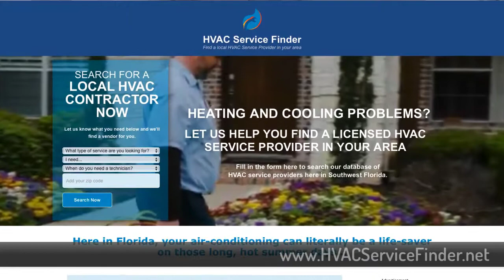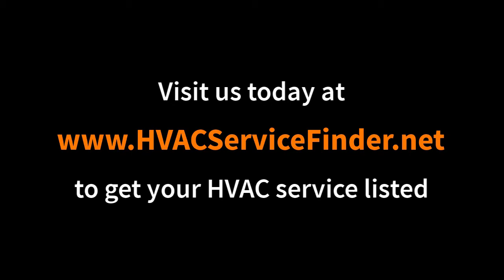Fort Myers HVAC Contractor - HVACServiceFinder.net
- Are you a Fort Myers HVAC contractor who is looking to promote your air-conditioning repair and replacement service to prospective customers here in Southwest Florida? Then you need to get your company listed in Fort Myers premier director for HVAC contractors - HVACServiceFinder.net

Our directory actively promotes licensed and reputable heating and cooling companies that we feel are able to offer customers a reliable and professional A/C repair and installation service.

Are you interested in listing your business in our directory?

How to Hire a HVAC Contractor

Wondering how to employ a dependable HVAC contractor? Whether you're thinking about a new air conditioner installation or you will need an emergency repair for a furnace, it is tough to comprehend the importance of choosing a trusted contractor to finish the job. You not only need to make certain that the service technician that enters your house is trustworthy but gets the know-how to get the work done efficiently also. Here is what you will need to know about hiring an HVAC contractor who will be certain that you enjoy years of comfort on your South Florida company.

Want Commercial HVAC Service?
Choose a Skilled Team
An established HVAC firm that uses a task force of skilled professionals is much better equipped to offer you a broad assortment of services than an independent contractor. From the client service dispatchers into the HVAC technicians, a well-organized team will work together to ensure that every valued customer encounters quick, convenient and dependable service every time.

Search for Industry Recognition
HVAC contractors with memberships in business associations like North American Technician Excellence (NATE)demonstrate their dedication to offering you superior support and energy-efficient products. Those designated as authorized dealers for high HVAC manufacturers have undergone rigorous checks for professionalism and expertise.

Local Experience and Expertise
South Florida's humid climate presents a special set of relaxation requirements, so it is reasonable to pick an HVAC contractor with immediate experience serving the area's communities. A local, reputable company will understand the importance of delivering solutions that save money for their clients also. Knowledge distilled from years of installing, servicing and repairing HVAC systems makes a local company uniquely qualified to recommend the best relaxation solution for your dwelling.

You can find other videos similar to this by searching for keywords such as:
Fort Myers HVAC companies
Fort Myers HVAC contractors
Fort Myers HVAC repair
Fort Myers HVAC installation
Fort Myers HVAC contractor